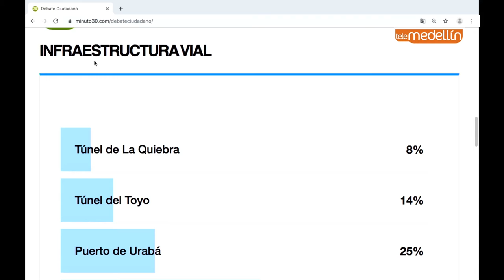Debate Ciudadano con candidatos a la Gobernación de Antioquia - Bloque Uno